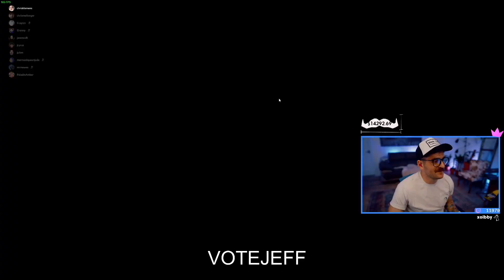Among Us BEST Clips Of The Day Compilation #25